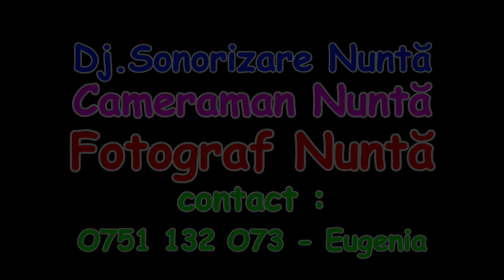18 CAMERAMAN NUNTA FULL HD * ( HORA MARE ) * Cameraman - 0751132073 * RESTAURANT CALISE DjFotoFilm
. PRETURI DJ SONORIZARE .
Dj. Botez/Cununie/Banchet/Majorat/Onomas­tica/Mot 500 lei
Dj. Botez/Cununie/Banchet/Majorat/Onomas­tica/Mot 600 lei
Dj. Botez/Cununie/Banchet/Majorat/Onomas­tica/Mot …. 700 lei
Dj.Sonorizare Nunta .­. 800 lei
Dj.Sonorizare Nunta .­. 950 lei
Dj.Sonorizare Nunta PRO* .­. 1200 lei
Dj.Sonorizare Revelion .­. 1600 lei

. OPȚIONAL DJ & SONORIZARE : .

Laser Star Proiector .. ( 2 buc. ) .­. 50 lei/buc
Lumini LED ( American DJ ) .­. 150 lei
Maşină de ceata/fum .. ( Dansul Mirilor ) 150 lei
Maşină de baloane .­. 150 lei
Full Optional-Dj ( Reducere 100 lei ) .­. 450 lei

. FOTO & FILM .

FILM Botez SD - 3 DVD …. … .. 500 lei
FILM Botez HD/USB + SD .…. …….. 650 lei
FILM Botez Full HD/USB + SD .… . ………. ….. 800 lei
FILM Nunta SD - 3 DVD …. … .. 800 lei
FILM Nunta HD/USB + SD .…. …….. 1000 lei
FILM nunta Full HD/USB + SD .… . ………. ….. 1200 lei
FOTO Botez ( 400 foto ) …. ……. ……. 400 lei
FOTO Botez ( foto + Album 20x20 ) ………. ………. 600 lei
FOTO Botez ( foto + Album 30x20 ) ………. ………. 700 lei
FOTO Nunta ( 700 foto ) …. ……. ……. 700 lei
FOTO Nunta ( foto + Album 20x20 ) ………. …. …. 900 lei
FOTO Nunta ( foto + Album 30x20 ) ………. …..…. 1000 lei
- Se asigură montajul video, eliminarea momentelor moarte, tranzacţii, coloană sonoră, aplicare text ;
- Fotografiile sunt procesate la nivel de culoare, expunere, claritate, contrast, luminozitate ;

. OPȚIONAL FOTO & FILM : .

FotoFilm Cununie C. ( reducere 50% in ziua nuntii ) 300 lei
FotoFilm acasa la parinti (reducere 50% in ziua botez) 200 lei
Slideshow nunta/botez .­. 100 lei
Clip rezumat nunta/botez .­. 100 lei
Rezumat evenimenrt , 1 DVD , .­. 150 lei
Fotografii Mărturii + plic .­. 5 lei
Fotografii Magnetice .­. 5 lei
Copii DVD-uri personalizate .­. 40 lei
Copii DVD-uri nepersonalizate .­. 20 lei

.­. * GRATUIT * .

. 50 fotografii 10x15 cm , hârtie lucioasă / Nunta .
. 25 fotografii 10x15 cm , hârtie lucioasă / Botez .
. 50% reducere Cununie Civila in aceeasi zi cu Nunta
. 50% reducere FotoFilm acasa la parinti in aceeasi zi Botez
. 100 lei reducere la Full Optional-DJ .
. Transport gratuit la pachet djfotofilm in rest 40 lei .
. Carcasă & discuri DVD personalizate .

. YOU TUBE .

. Nu ezitaţi sa ne contactaţi pentru orice informaţie ! .